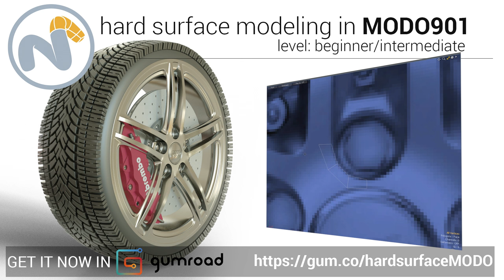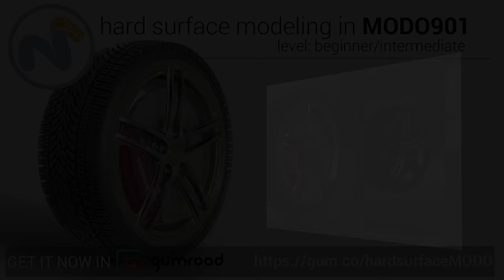Learn hard surface modeling with MODO901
Coming soon in Gumroad. Check back for more news about the release date or follow me in to be the first to know.